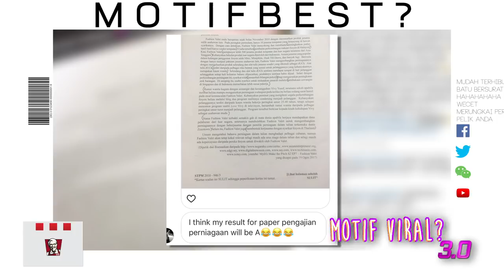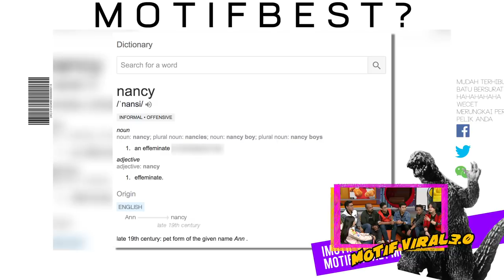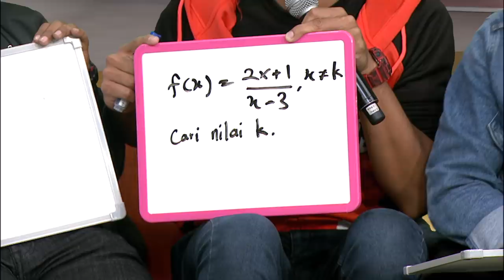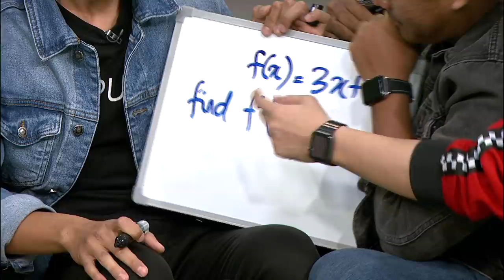MOTIF VIRAL: Selebriti SPM, SirPuloh Ajar Maths Last Minute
Siapa Nancy dalam kertas SPM? Who are her? Kenapa dia lelaki? Kenapa ada UNSUR?!